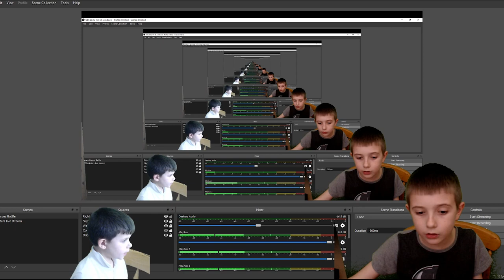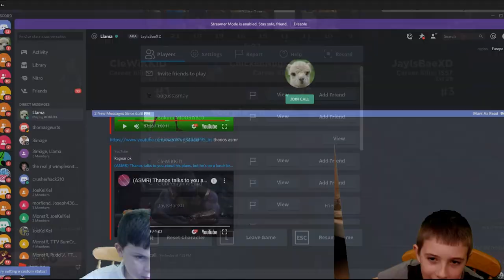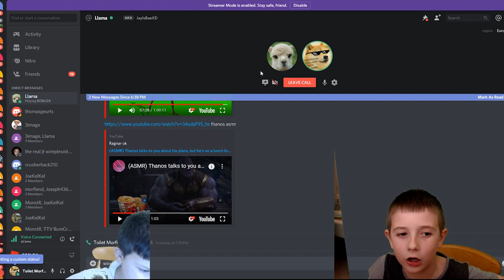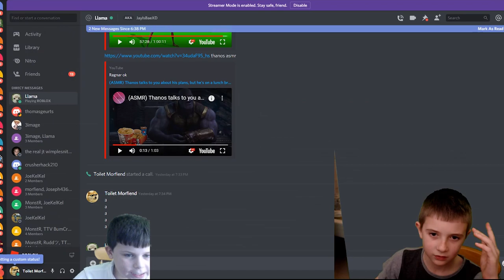Roblox : Arsenal James & Thomas play